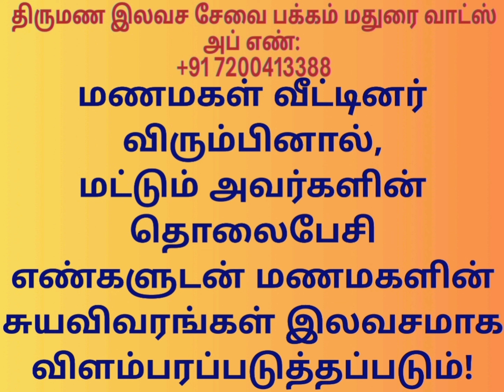புவனா,கரூர் @TispMaduraiSomu வாட்ஸ் அப் எண்: +91 7200413388